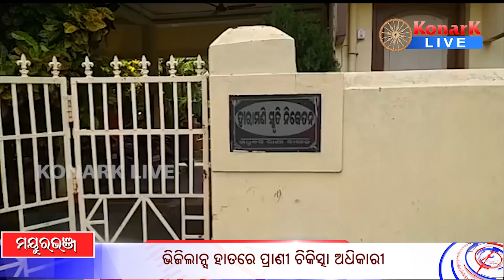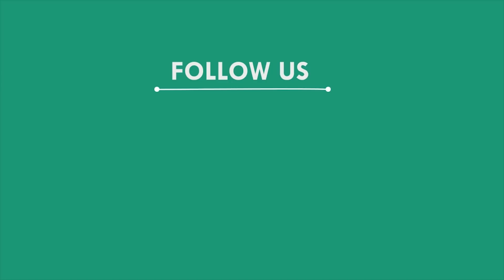ଭିଜିଲାନ୍ସ ହାତରେ ମୁଖ୍ୟ ପ୍ରାଣୀ ଚିକିତ୍ସା ଅଧିକାରୀ, ମୟୁରଭଞ୍ଜ | MAYURBHANJ NEWS